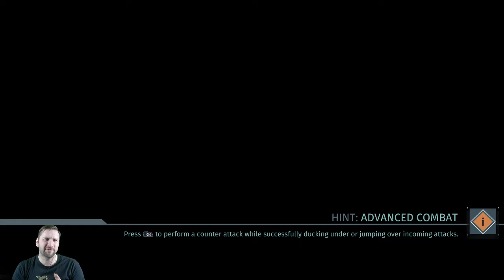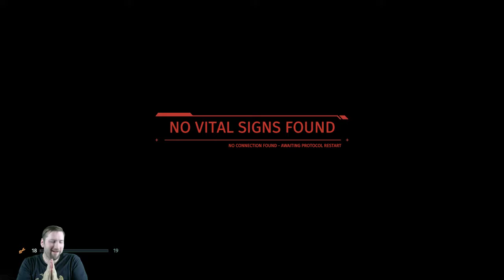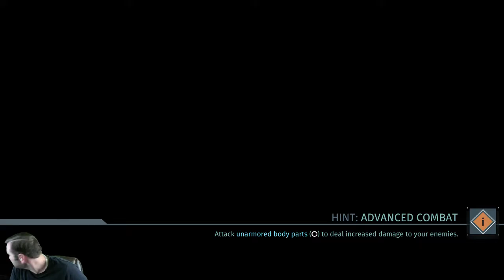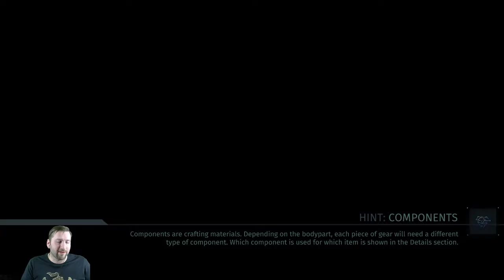The Surge - Part 17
Time to straight up go after the security team.  Boss Time!!